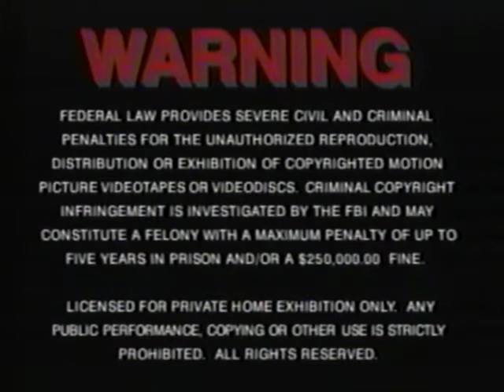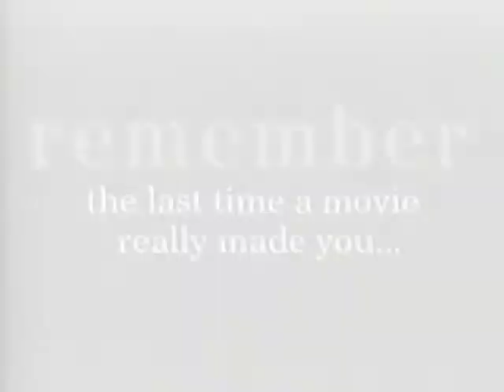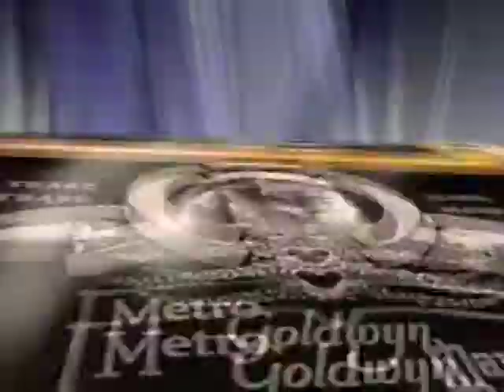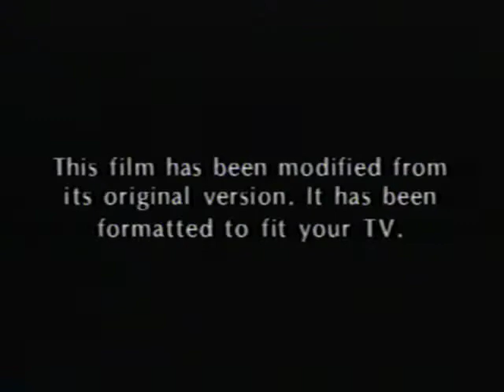Opening To Some Like It Hot 1997 VHS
List of contents:
1. MGM/UA Copyright Screen
2. Warning Screen
3. MGM Online Promo
4. MGM/UA Contemporary Classics & MGM Vintage Classics Promo
5. MGM/UA Theatrical Trailer Bumper
6. Some Like It Hot Theatrical Trailer
7. MGM/UA Home Video Logo (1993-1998)
8. Format Screen
9. United Artists Logo (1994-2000)